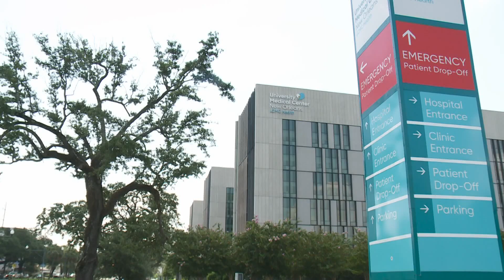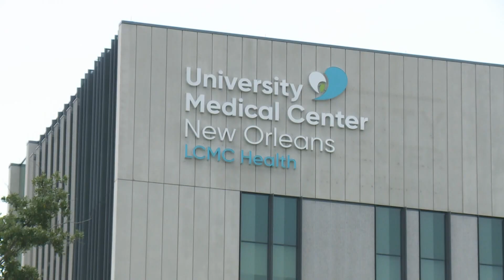LCMC set to buy Tulane hospitals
As part of the acquisition, the majority of the services at Tulane's downtown hospital will move to East Jefferson General Hospital and University Medical Center.